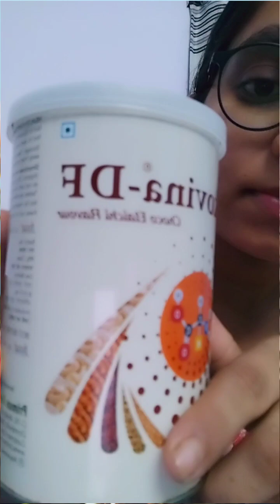milkovina -D protein powder||macprot protein powder review in telugu